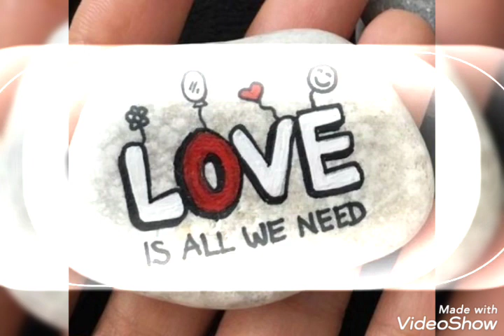DIY Fabulous animal painted rocks and stones for beginners